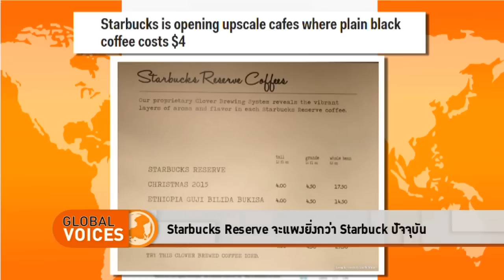The Daily Dose - Starbucks Reserve จะเเพงยิ่งกว่า Starbuck ปัจจุบัน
รายการ The Daily Dose ประจำวันที่ 15 กุมภาพันธ์ 2559